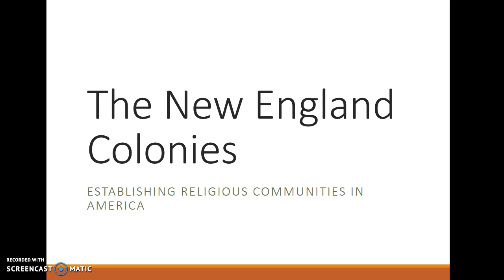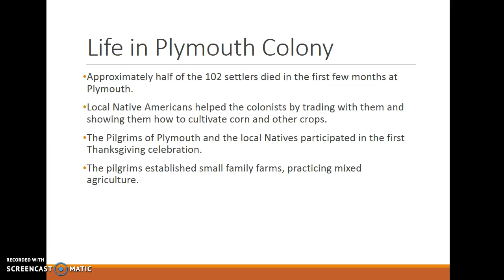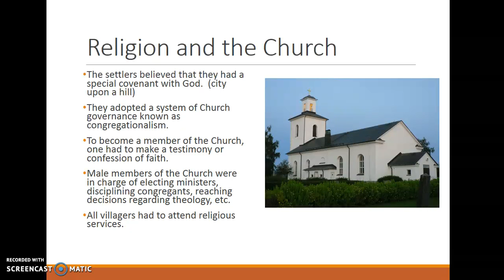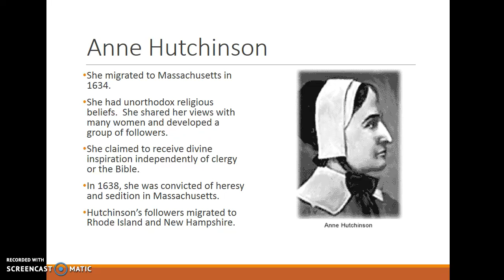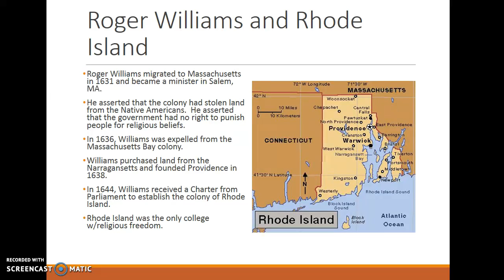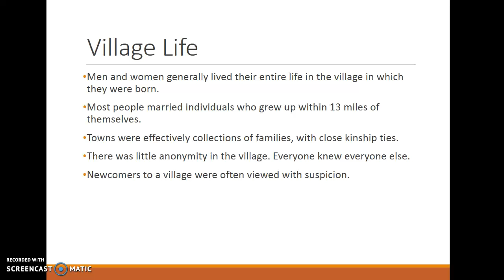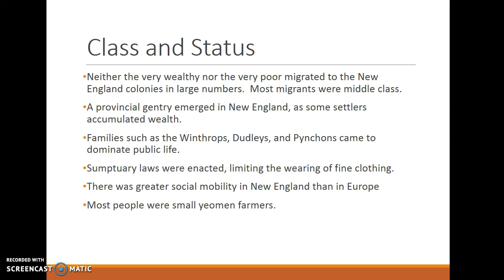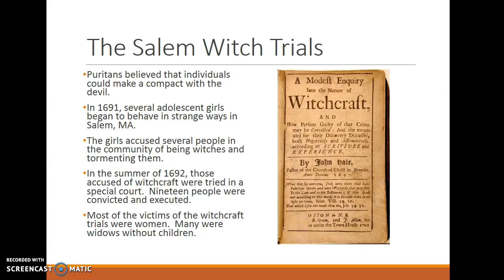HIS 140: Mini-Lecture 3